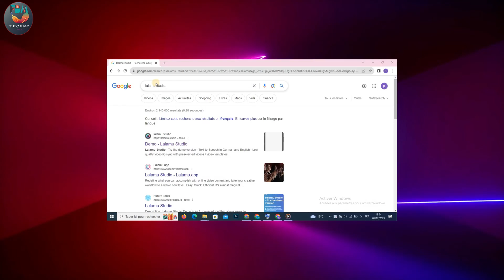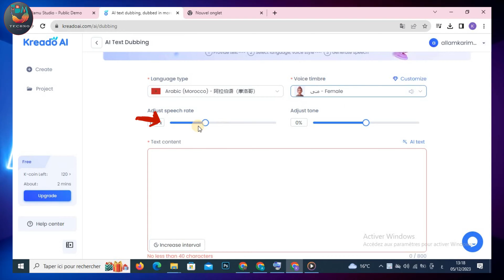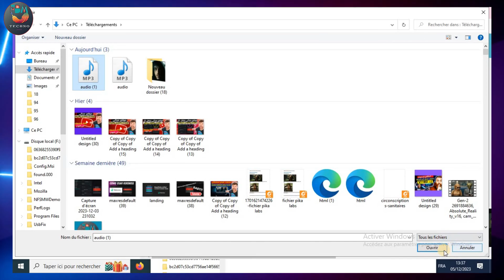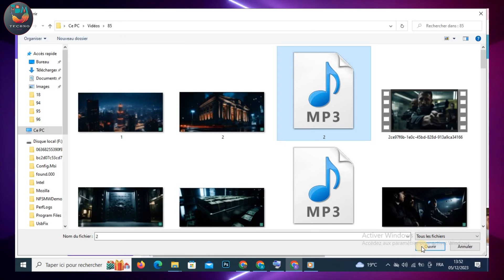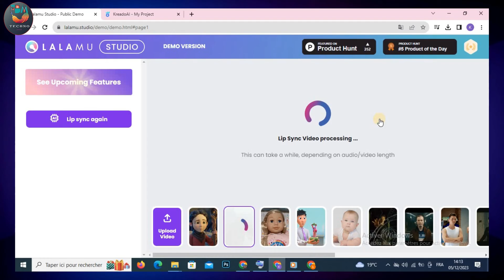موقع Lalamu الجديد يجعل فيديوهاتك و الصور تتكلم بالذكاء الاصطناعي بضغطة واحدة I بديل D ID مجاني 2024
يُعد موقع Lalamu Studio AI مبادرة مثيرة تقدم تجربة فريدة من نوعها في عالم التحرير البصري. باستخدام البديل الجديد لخدمة D-ID، يمكنك الآن إنشاء مقاطع فيديو وصور متحركة بتقنيات الذكاء الاصطناعي بكل سهولة ودون وجود علامات مائية مُزعجة.من خلال هذه الأداة الجديدة،

 ستكتشف كيف يمكن تحويل الصور الثابتة إلى تجارب مرئية مبتكرة واقعية، حيث يُمكن للصورة أن تتحرك وتتحدث بشكل طبيعي باستخدام تقنيات متقدمة في مجال الذكاء الاصطناعي. تمنحك هذه الأداة القدرة على تخصيص الأدوات والتأثيرات لتحسين وتعزيز جودة الفيديو، مما يجعله أكثر إبداعًا وإثارةً.

انطلق واكتشف عالماً جديداً من الإبداع والتفرد مع هذا البديل الجديد لخدمة D-ID، واستمتع بإنشاء محتوى متميز وجذاب دون قيود أو علامات مائية مُزعجة تُشوه جماليته.تقدم FBM TECHNO حلاً اسطوريًا ومجانيًا يمكنك من تحويل الصور الثابتة إلى تجارب مرئية مبتكرة واقعية بضغطة واحدة.

 رابط المواقع